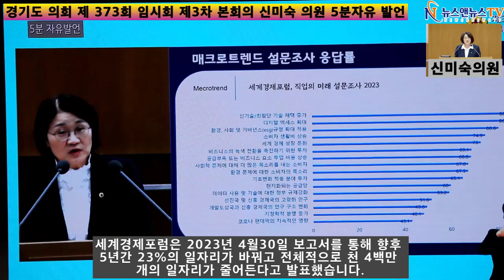경기도는 일자리의 미래를 준비하고 있는가?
[양해용 기자]=김동연 도지사님, 경기도의 지속 가능한 일자리에 대한 책임과 전략을 보다 치밀하게 고민하고 행 정력 과 재 정력을 더욱 집중해 주십시오. 그러기 위해 경기도 일자리 정책의 패러다임 전환을 고민할 수 있는 조직을 강화해주시기를 촉구 드립니다.